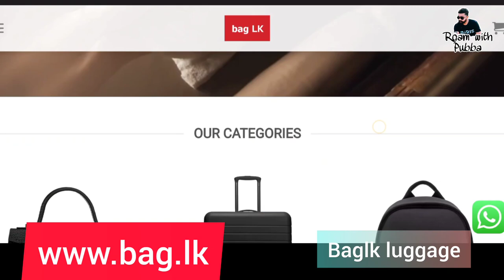හෑන්ඩ්බෑග් ල⁣⁣ගේජ් ගන්න සුපිරි තැනක් | hand bags | luggages | shopping vlog | bag.lk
අනෙක් වීඩියෝ

timestamp
00:00 intro
1:52 luggages designs and price in sri lanka
10:19 ladies hand bag design and price in baglk

this time we are taking you to a shop where you can buy imported high quality hand bags and luggage .This shop is located in battaramulla palawathta.

In this shop you can get some idea about
branded hand bag designs
branded hand bag price in sri lanka
imported hand bag design
imported hand bag price in sri lanka
latest hand bag design
luggage price in sri lanka
luggage design in sri lanka
branded luggages colombo
hand bags
hand bags in sri lanka
hand bag design
hand bags online shopping
hand bag sri lanka